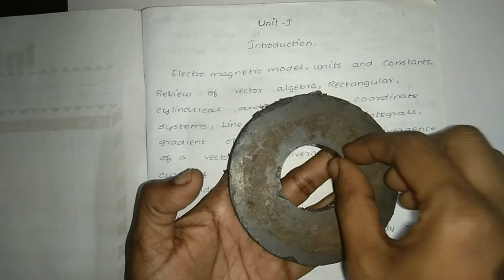Electromagnetic Field Introduction - EMF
Electromagnetic Field Introduction in tamil
Electromagnetic Fields

EMF